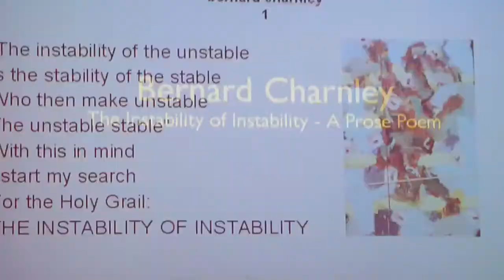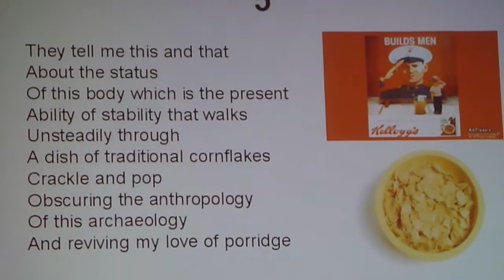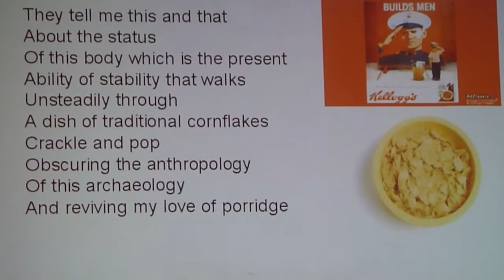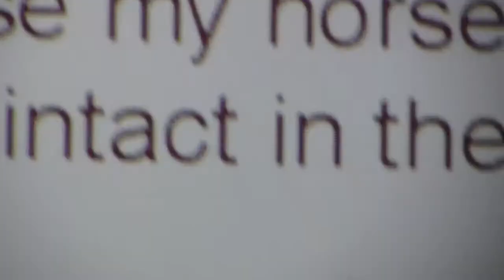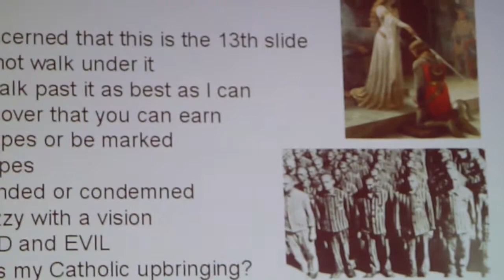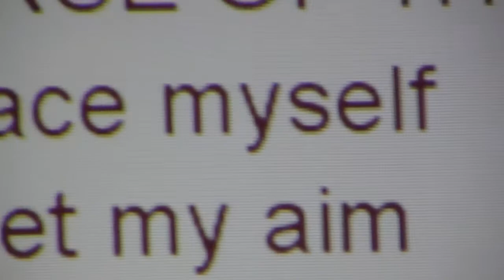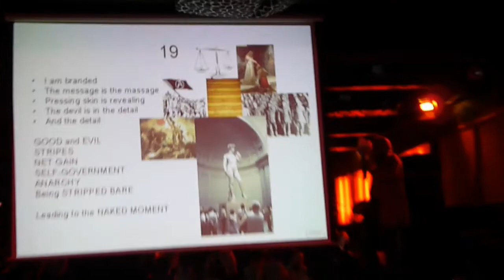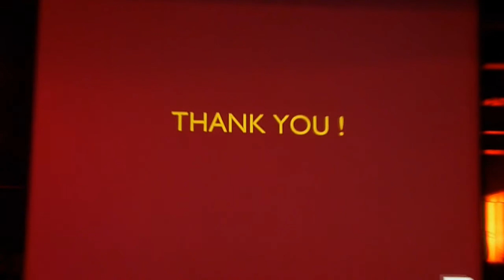Bernard_charnley_pecha_kucha_1st.mov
Pecha kucha (pronounced : per chak cha apparently :)

This is Sir Bernard of Charnley, one of the many great men and women of Stoke on Trent (well he might not be from Stoke (according to his accent) but we love him cuz he makes art in Stoke) who valiantly got up and performed at Stoke on Trent's 1st Pecha Kucha at fat cats hanley S-O-T.

Tonight 11th of March 2010 we see round 2 as Pecha Kucha returns to Fat Cats Bar 7pm start - until the last person leaves the stage.

Hopefully see you there, and keep watching for more vids from this night and many other lovely creative arty get together's that we like to produce here in stoke on trent.

for more info on stoke's underground artyness.